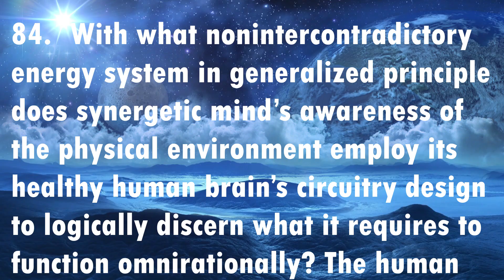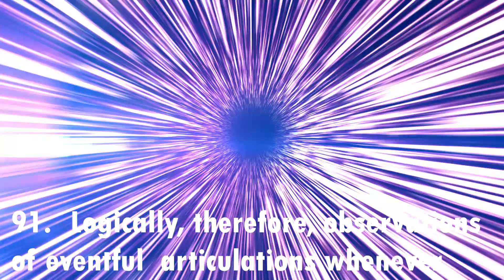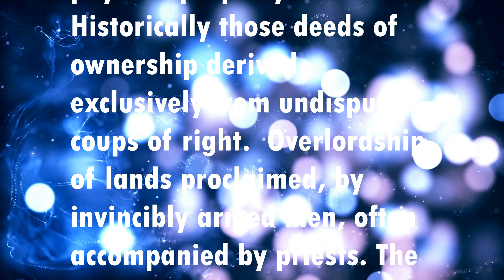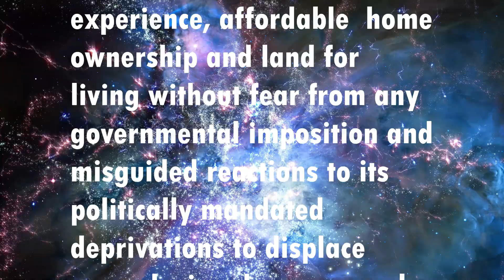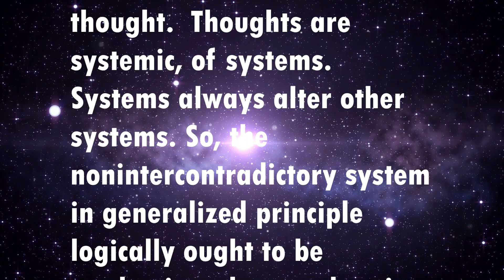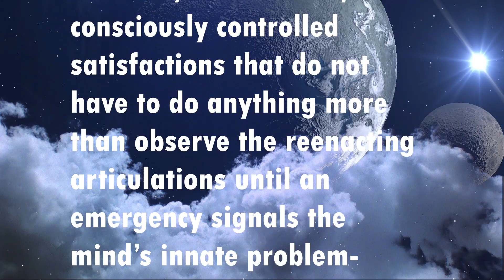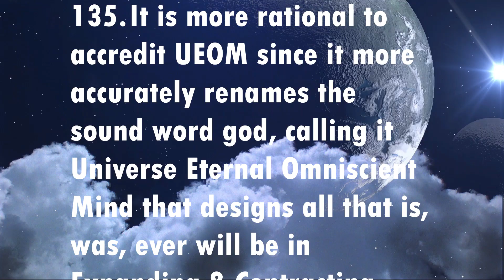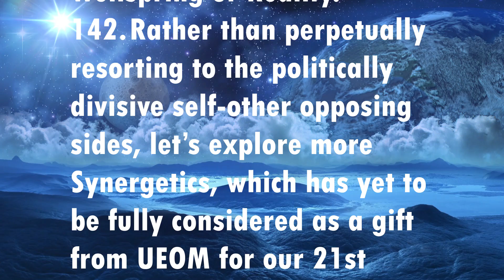UEOM Internet Church Sep 10, 2024 Episode 04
84. With what nonintercontradictory energy system in generalized principle does synergetic mind’s awareness of the physical environment employ its healthy human brain’s circuitry design to logically discern what it requires to function omnirationally? The human brain is an organ of soft nervous tissue that is protected within the skull.
85. Synergetic mind’s human brain is anatomically designed by UEOM Universe Eternal Omniscient Mind eventually functioning as an omnirational  tuning-in observer of  relevant systemic events in support of a total reality of universal principles, adjusting the a priori thought thereat.
86. As an individual endowed by UEOM with an integral information-gathering cosmic-to-local problem solving ability, the human brain also has its metaphysical intellect as an accurately informed function of omnidirectional, omnirational Universe to consciously evolve when employing its brain’s memory-storing, retrieving and restoring relative information as a uniquely integral computer.  This suggests that unlike 20th to 21st Century  computer technology that is produced in many shapes, sizes, replicating programmed functions, each human brain is like none other.
87. Humans nevertheless can function to survive a whole lifetime without necessarily being aware of its brain and mind.  But its innate awareness is intuitively advantaged when realizing that its natural proclivities, primarily respecting the trustworthy relevant events, once apprized that the conceptual system from which the energy events and human events correlatively derive is of metaphysical-physical Universe.   “U=MP.” Synergetics 162.00
88. How otherwise can intuition know what to trust when observing communications from the world’s reenacting articulations without a rudimentary awareness of the first subdivision of Universe, which naturally is the minimum structural system, an energy event in principle?
View the entire video to learn more.  Thank you, Christina